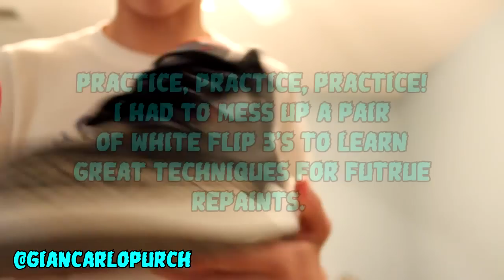Making Money to Buy Sneakers!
Instagram: @giancarlopurch (main IG) and @blazendary (where I sell my kicks)

Kik: giancarlop82

To get on the desk of fame, send stickers n stuf to:
Giancarlo

SoleDry Rep Code: BLZNDRYKICKS for 5% your order!

IF YOU WANT TO BUY/TRADE/NEED A RESTORATION/CUSTOMIZATION, START BY SAYING "I WANT TO BUY/TRADE/NEED A RESTORATION/CUSTOMIZATION..." I DON'T DO DEALS THROUGH COMMENTS, AND DO NOT CONTACT ME ABOUT BUYING IF YOU ARE NOT PAYPAL READY!

Click this link to get a YouTube network manager (even pays!)